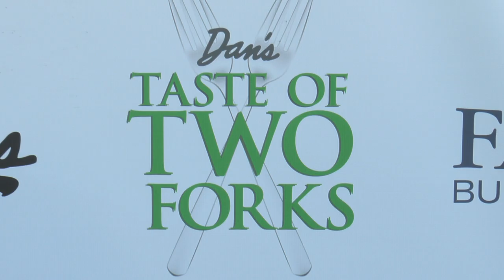On The Red Carpet with Dan Rattiner | Dan's Taste of Summer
Karine Bakhoum, “The Iron Palate” speaks with Dan Rattiner at Dan's Taste of Summer, the Ultimate Hamptons Foodie Event

Karine Bakhoum, "The Iron Palate"

Dan Rattiner, Founder & Editor-in-Chief, Dan's Papers